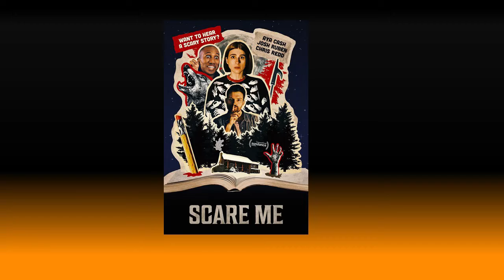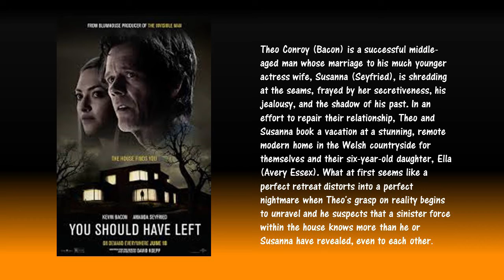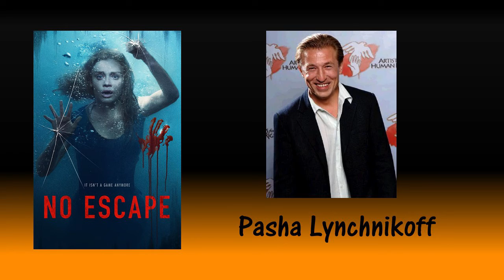Scary Movies For Halloween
Movies that you  can stream online today
Check your provider near you

Here’s my blog post - Read for your entertainment

Music
Youtube music library - Drakula Funky By Coyote Hearing

Images
Google Images